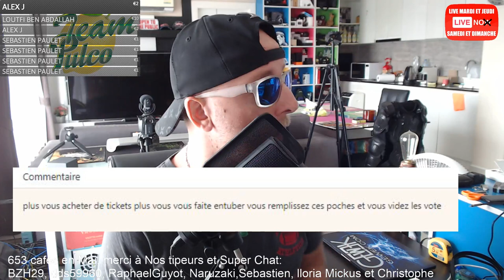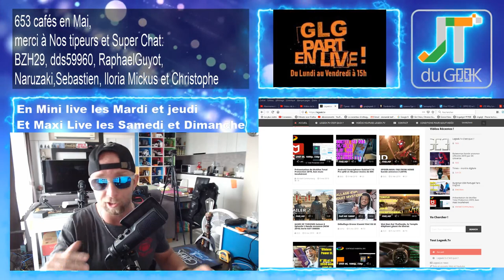Lenovo Ego digital smartwatch, Vivo Y15, Oppo K3 et Batwoman accrotidienne 10 Mai 2019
GLG part en Live dans l’Accrotidienne ou MicroTidienne Live Blabla Tech et TV du 109 Mai 2019 et du Lundi au vendredi entre 16h et 17H + 1/2h + Mardi et Jeudi en Live

– Page facebook @PattayaFrenchGroup , Instagram Greglegeek: Le Bon mot du Jour
* Reviews rasoir electrique de tête
* Ma tombola est une arnaque
* Lenovo Ego digital smartwatch
* Des news de la Samsung Galaxy Fold’s
* Vivo Y15
* Oppo K3
* Lenovo ThinkStation P330 tiny
– Legeek.Tv Plus : Batwoman
– Umidigi F1 Play pour Lundi ou Mardi
– Les films du Week-end:
– Mes séries Tv et Youtube: UFC 237, Lucifer saison 4

Nouvelles formules.
Au programme du Lundi, mercredi et Vendredi:
00:00 Mise en place
02:00 News tech du jour
12:00 Films et série TV de ma semaine
17:00 Vidéo Youtube que j’ai aimé et mes vidéos Youtube
20:00 Le billet d’humeur de GLG
25:00 Mes news tech, produits reçu et test à venir
30:00 Vos commentaires de la veille
32:00 Au-revoir, bisous et à demain

Au programme Mardi et Jeudi en Live:
Le Jeudi GLG part en Live et répond à toutes tes questions sans langue de bois.(mode Libre Antenne)
-Pose ta question des maintenant dans le Chat et je la lirai ce soir.
-Participe au Live du Jeudi soir à 15h30